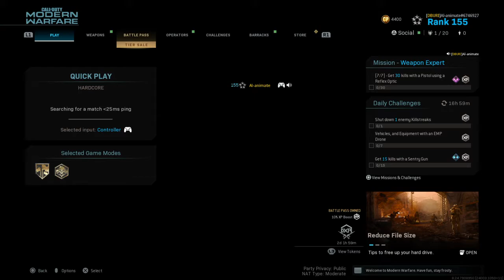Multiplayer (Al-Animate POV) - St. Petrograd Juggernaut!!!